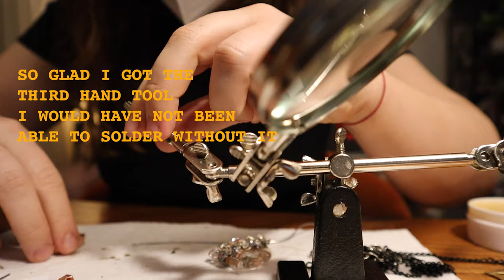Soldering Jewelry With Soldering Iron | RELAXING SOLDERING With Music | First Time Soldering Jewelry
I FINALLY POSTED THE RINGS I MADE! (lol)
Here is my Etsy shop if you want to check them out
Here is a full list of soldering supplies:

★ BEST SOLDERING IRON EVER

★ LEAD FREE SOLDER★ Flo Safe Lead-Free Solder

★ COPPER TAPE★ Copper Foil Tape [1/4 Inch x 108ft, Pack of 2]

★ FLUX★ 8oz Liquid Zinc Flux for Stained Glass, Soldering Work, Glass Repair and more - Easy Clean Up - Made in USA

★ THIRD HAND TOOL★ Adjustable Helping Hand with Magnifying Glass, Soldering Station Stand with Dual Alligator Clips and a Heavy Base

★ JEWELRY FILING SET★Needle File Set, 6 Pieces Hand Metal Files, Hardened Alloy Strength Steel Set Includes Flat, Flat Warding, Square, Triangular, Round, and Half-Round File

★ SOLDERING MAT ★

★ Soldering FAN

★ Mask Respirator with goggles ★

You guys asked me about ring bases I am using, so here is a link to my Etsy  - I finally posted them:)

To my surprise the whole thing cost under 80 bucks! Which is pretty cheap for a new skill - as I AM KNOWN to get into something deep and expensive.
(like UCLA interior design classes - but I will chat about that later!)

TO LEARN ABOUT BEST SOLDERING TIPS FOR JEWELRY MAKING
Please watch my video:

Hi!!! I am making my dreams come true and finally allowing myself to learn things I have been wanting to learn for a while!!
So this is soldering baby! Soldering jewelry has been on my bucket list for some time and I finally started it!!

So I got my supplies from Amazon - I will try to support local shops in future, but I wanted supplies NOW so I had to get them.
Soldering is not that hard actually and it is very meditative for me!
I made two necklaces my first time in one go - and was ever able to set a jump ring! (with some torture - get it? lol) whatever - it is doable!

 AFTER SOLDERING FOR THE FIRST TIME HERE IS WHAT I HAVE LEARNED:
- use glasses (I got them, safety is priority)
- use better lead free wire, mine came w the iron and it was (well, shitty)
- flux paste gets all over the piece and is gooye and shoots fumes and speckles of lead at you - I would recommend using either. better quality or liquid flux
- invest in an iron - I used my cheap one for 3 times and I need a new one, the tip is all messed and it does not adhere solder to it
- i now use tip tinner - which I have learned helps to keep the tip conditioned, but I almost have no tip left - so I ll be using it once I get a better soldering iron
- use MASK - luckily (that's sounds bad) we have a lot of them laying around these days. So I was a good girl and used mask, cause, the worst your flux, solder and iron - the more fumes it will exhaust
- keep windows open
- relax and do not judge yourself - you are learning something new!

Any way - looks like I ll be definitely making more videos or even tutorials about soldering (once I know what I am doing) and I will be sharing it with you!

Hi :) if you want to check out my creations please visit my Etsy stores:)
For art

Let's do creative stuff together on this tiny piece of rock in the middle of nowhere ( I am talking about Earth).

At the end of the day (which is also just a made up silly measure) - we have nothing to loose.

Kisses!
Go solder some cool stuff - I will see you later!

Eugenia :)